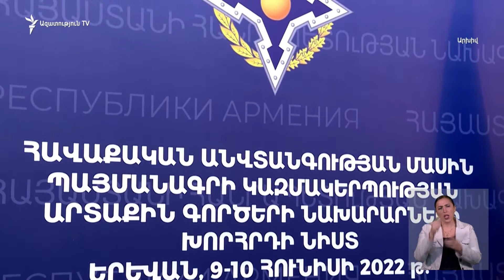ԼՈՒՐԵՐ 18։00 | Ադրբեջանը Հայաստանի տարածքից մոտ 127 քառակուսի կմ է օկուպացրել. իշխանական պատգամավոր